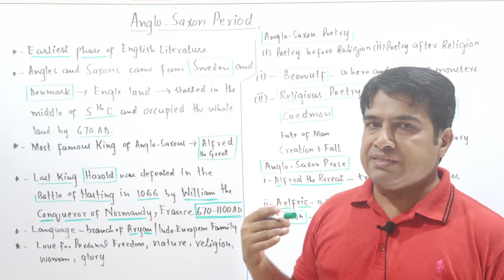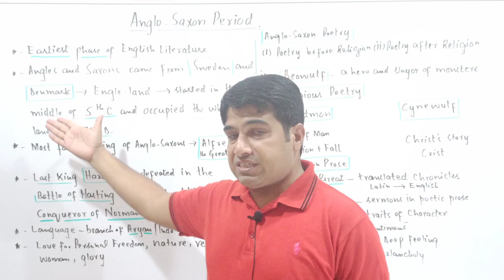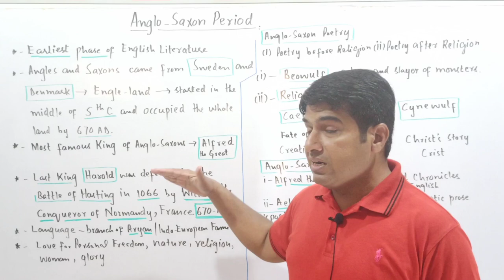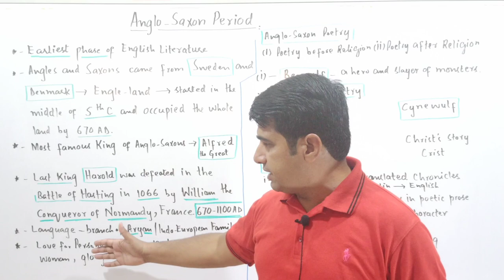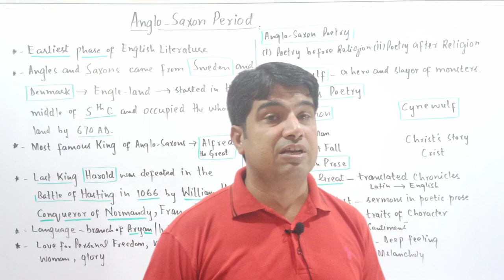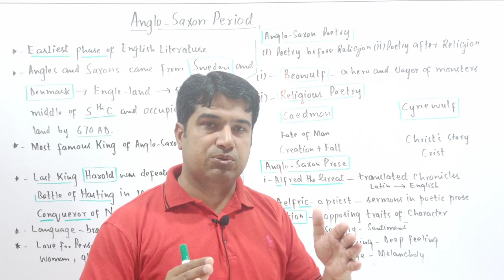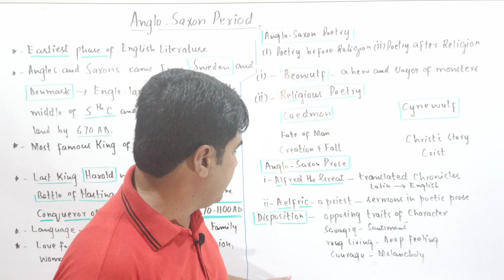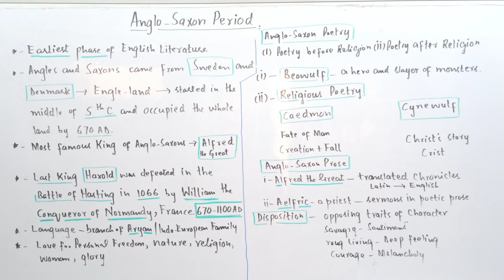Anglo-Saxon Period (670-1100 AD) | History of English Literature | B.R. Mullik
This Video is about The Anglo-Saxon Period in The History of English Literature. It features Anglo-Saxon Language, Poetry and Prose.